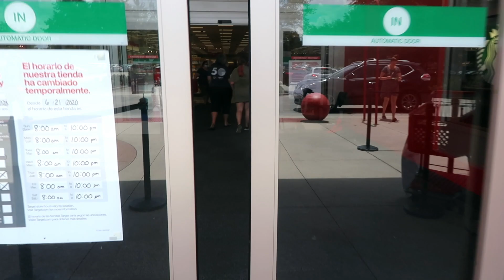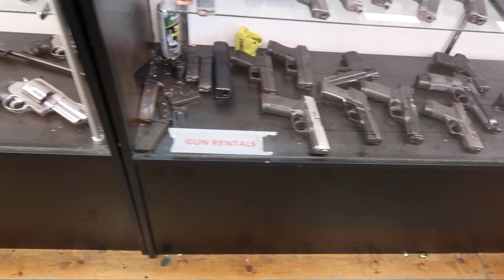Life Changes😯 , Nitrous 🚗& Gun Shopping💵!!!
Updating Everyone on Why I have not posted in a Few day's. Also Gun Shopping with Niece.

Shop for Nitrous:
Stanley Albritton Jr Performance Shop